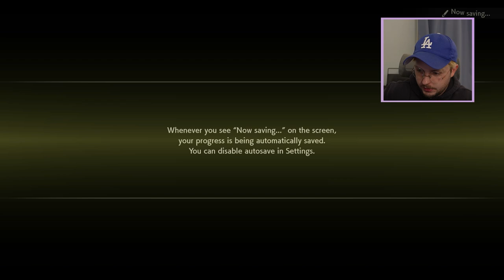Pokémon Legends: Arceus | Let's Play - Episode 1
Hello everyone, I apologize about the audio first and foremost. Because I am sick, I could not hear anything for its true volume. I will turn down the music on the next run episode. lol BUT I'm enjoying Pokemon Legends: Arceus so far. It's a fun start to a LOOOOOONG let's play I'm imagining. And afterwards hopefully I'll be able to gather some thoughts about it and be able to make a review based on my experience playing through. For now hopefully it's just funny and fun to watch and relax. BYE- BYEEEEE.